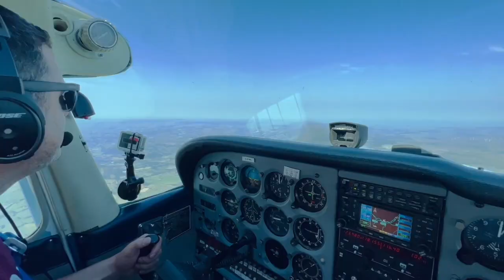QXC - Qualifying Cross Country, Navigating a Major PPL Milestone | Student Pilot Podcast #17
For some the Qualifying Cross Country (QXC) flight seems like a big deal, but in reality, by the time
you are ready to complete it, its not that bad at all.  Archie tell's us of his long wait for weather to play ball with him, what happened on his flight an some of the things that didn't quite go to plan.